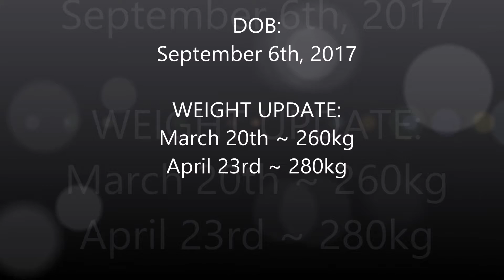I Am Invincible x Lonhspresso